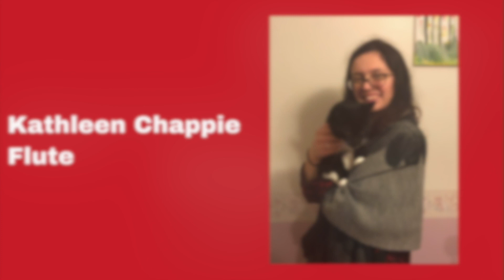RICWE winter concert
Fall 2020 semester virtual performance from the Rhode Island College Wind Ensemble